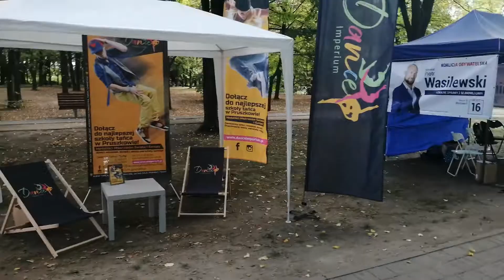Żegnaj lato 2019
7 września w Parku Mazowsze odbyła się impreza Żegnaj lato. Od samego południa dla mieszkańców naszego miasta czekały wiele atrakcji, w tym strefa dla dzieci, gdzie znajdą się m.in. EKOstoiska z atrakcjami dla naszych najmłodszych gości (EKOwarsztaty, gry i zabawy), nie zabraknie również uwielbianych przez dzieci dmuchańcy oraz strefy z grami planszowymi i plenerowymi.
Od 15:00 na scenie wystąpiły zespół XO SHOW. Gwiazdą wieczoru był GROMEE.